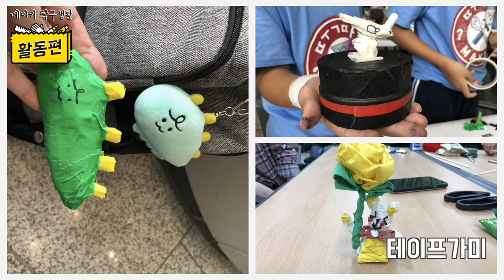테이프 가미 작품 구경하기 - 메이커 탐구생활 - 활동편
종이 테이프 또는 마스킹 테이프 하나만 가지고 만드는 테이프가미 활동
메이커 탐.구.생.활! 전체보기
다은쌤의 메이커 탐구생활 활동편 - 종이 마스킹 테이프 작품 구경